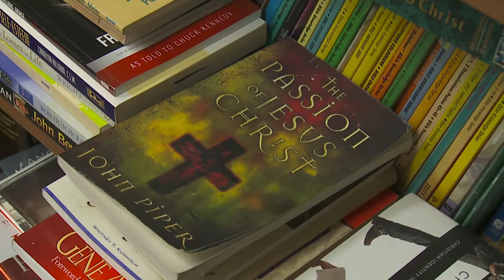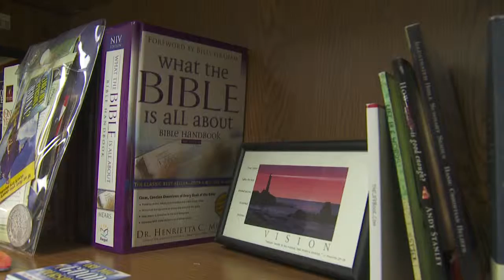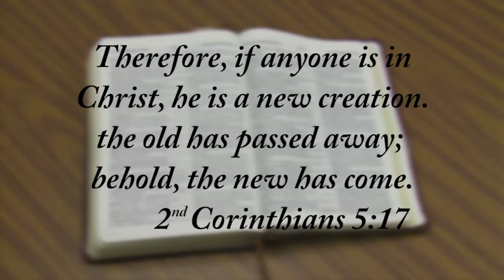Good News JAIL & PRISON MINISTRY of Carroll County MD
Stacy Gillis, CEO and Editor of Advanced Video Systems spreads the Great work of Chaplain, Robert Kimmel